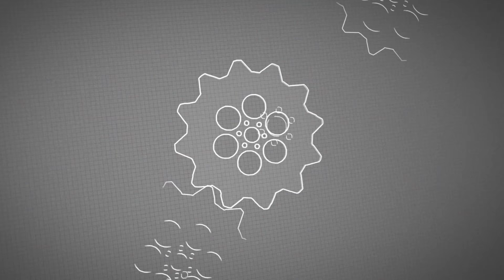Yamaha R6 Highway Run! + Winter Garden, FL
Continuing the trek around town and getting a feel for the new R6, Bee'rye and I made our way to Winter Garden, FL, a cool little town that looks like some kind of 'Pleasantville' that was plucked out of the 1950's. Very cool place! If you're ever in the area, would highly recommend checking it out (also, go by Axum coffee if you like Chai Tea Latte's, they're amazing there!)

On the way back, took the bike on the highway (turnpike) to drop us off back closer to Orlando, and got a feel for how the Yamaha R6 handles at highway speeds. No surprise; it handles amazing! I mean... the thing is built to go fast, right?

Thanks for tuning in as always! New mic is working out awesome as well! Ride safe out there, and stay vigilant!

Deuces!

Giant Squid Audio Lab Omni Microphone:

► Mailing Address!